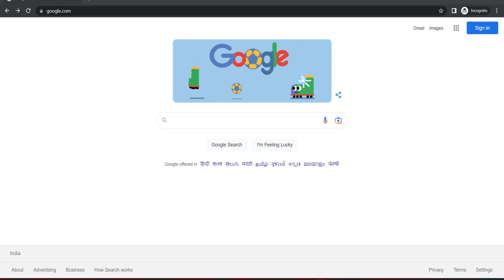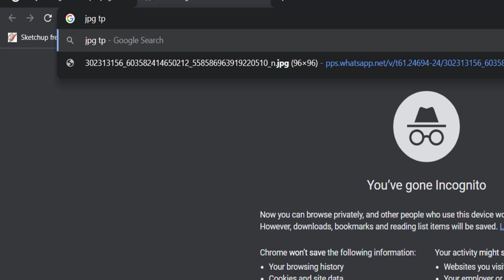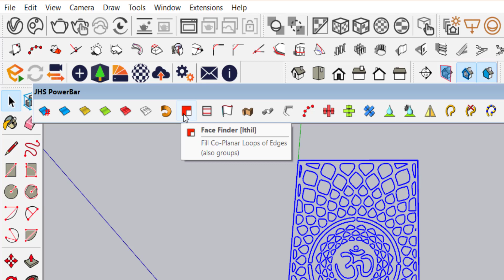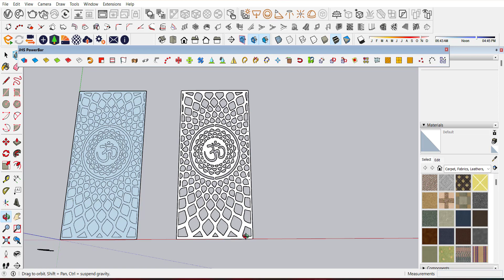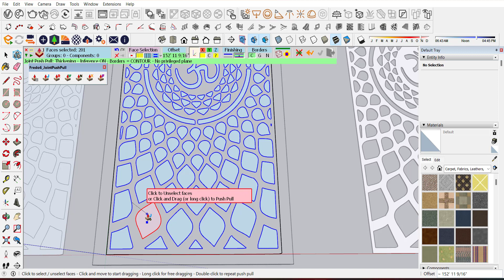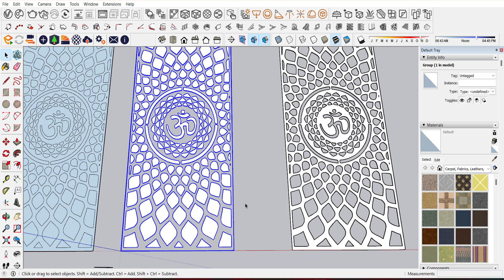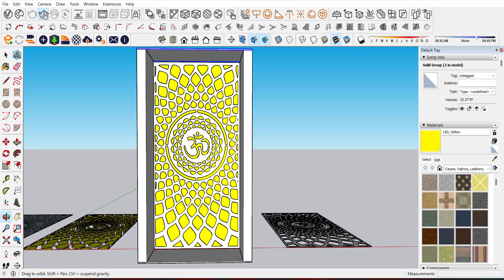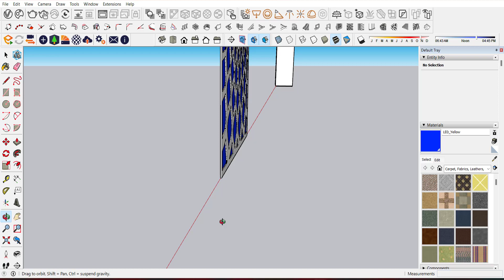SketchUp Tutorial In Hindi | CNC/Temple Jali Design | Background Light | JHS || Joint push pull Tool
Hello Everyone,
In this video you will learn to create CNC jali design in SketchUp in simple steps and less time. In the second part of the video you can learn about background lighting.
you can learn brief about JHS powerbar & Joint Push pull tool.